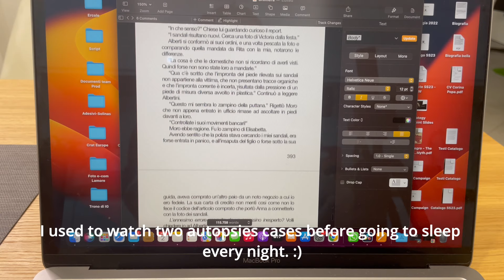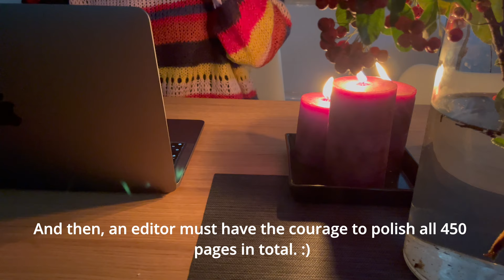Ep.3 Rainy Day Diary | Delicious Salmon and Pumpkin Cheesecake Recipes | Living in Italy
What to do on a rainy day. | Cooking delicious salmon and pumpkin cheesecake recipes | Living in Italy as a foreigner.

For translations, please click on the CC button.

I invite you to join me today on this rainy day as we delve into the preparation of delicious recipes for pumpkin cheesecake and salmon with marinated onion.

Quantities for the pumpkin cheesecake:

For the Cake Base:
* 125g flour
* 150g cane sugar
* 115g butter
* 90g oat flakes
* 60g walnut kernels

For the Cream:
* 225g cream cheese
* 150g sugar
* Approximately 400g boiled pumpkin
* 7g cinnamon
* 3 eggs

More about me:
My name is Cory, I live at the outskirts of Milan in a 100-years-old renovated house and I work as a creative producer in advertisement. In my spare time I am writing screenplays and I am currently working on my new book.

Here you can find the illustrated children books that I wrote under the pseudonym Tina Renolf.

Here, you have the opportunity to support my small business.
I specialise in crafting high-quality cashmere blankets for newborns and babies, all of which can be personalised to add a special touch.

Vinted @coripop

Cory